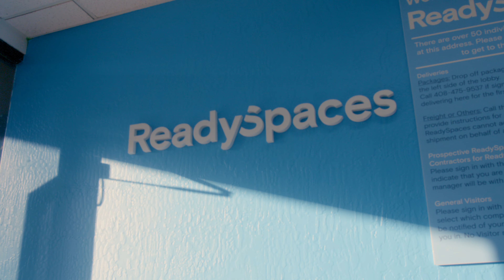Simplify Your Small Business: ReadySpaces Flexible Warehouse Solutions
ReadySpaces provides small, private warehouse space and offices in a shared community setting. Our facilities are specifically designed to cater to small businesses, contractors, eCommerce, wholesale/distribution, entrepreneurs, and countless other use cases.

We offer flexible warehouse solutions and a range of unit sizes from 200 sq ft to 5000. Additional amenities include; loading docks, forklifts, WiFi, power in your unit, and conference rooms.